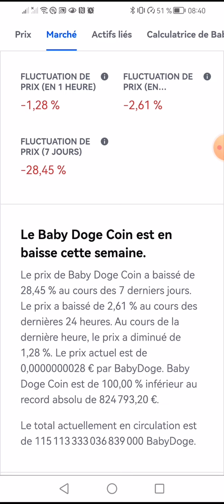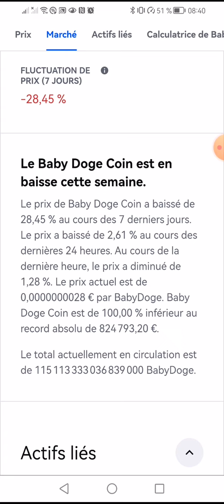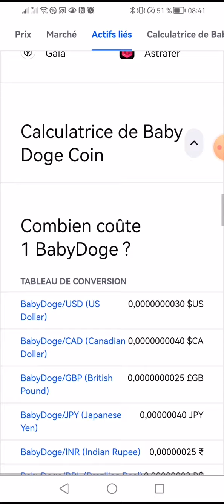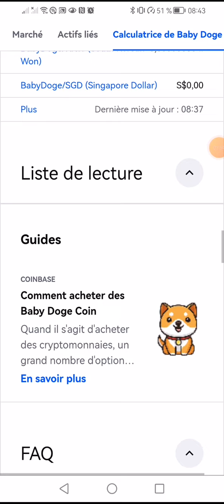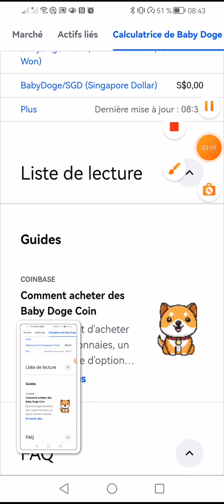[babydoge] surveillez le cours des babydoge coin 👉recevez des alertes instantanés sur le prix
Streakk (STKK) est une crypto-monnaie lancée en juin 2022 et fonctionnant sur la plateforme BNB Smart Chain (BEP20). Streakk a une offre actuelle de 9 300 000 en circulation...
�� Quel algorithme utiliser dans streakk ?
 Streakk fonctionne sur un algorithme de consensus propriétaire qui utilise la preuve d'enjeu (POS) et le protocole de temps simple (STP). POS exige que les validateurs mettent en jeu

👇 ▬▬▬▬▬ ➡️BOUTIQUES POUR NOS ACHAT  ▬▬▬ 🎯

 👇▬▬▬▬▬▬▬ ➡️ME SUIVRE ▬▬▬▬▬▬▬ 🎯
🔔 Merci 😊

✅USDT --TRC20:👉👉THDkZfN3faVNSS2cPCCEkwWvAQFMnWg2du
✅BTC:👉👉 18oFxu97krTB77NDnLtccaHHhnyc6cAxcA
✅ETH:👉👉 0x4F890CF9CB90843681aB204f73155c83d90036c7
✅BNB:👉👉 bnb12kygzll7vsdgaa2kahmvtk5nvr2754m56t9ygr
✅TRX:👉👉 THDkZfN3faVNSS2cPCCEkwWvAQFMnWg2du
✅SOL:👉👉 HPwWUSyHwBLc8DRTBFJ6K4PdGM3N5kXjK8E1nXmPfe4J
✅ETH:👉👉 0x4F890CF9CB90843681aB204f73155c83d90036c7
✅BSC:👉👉 0xaC65d84479d5aB3Df98dB63E370CC12b99F9A6ee

🔔 Merci 😊

Nous vous déconseillons d'investir de l'argent que vous ne pouvez pas vous permettre de perdre.

😊MOTS CLES😊
tutoriel
conseils
astuces
développement personnel
développement professionnel
innovation
entraînement
formation
enseignement
amélioration
performance
efficacité
résultats
objectifs
succès
réussite
transformation
inspiration
motivation
découverte
intelligence artificielle
crypto-monnaie
savoir-faire
techniques
stratégies
expert
professionnel
mode de vie
passion
créativité
culture
voyage
divertissement
lifestyle
santé
bien-être
nutrition
forme physique
décoration
maison
design
développement durable.